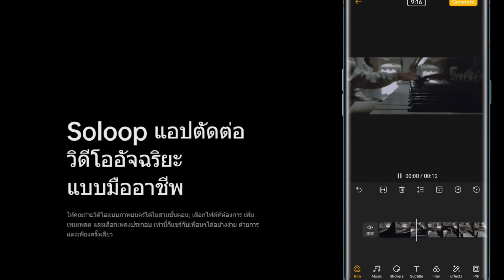OPPO Reno4 Pro 5G ( รวบรวมภาพและดีไซน์ตัวเครื่อง )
Reno4 Pro 5G [12+256]
หน้าจอ OLED 6.5 นิ้ว
90Hz อัตราการรีเฟรชหน้าจอ สูงสุด
180Hz อัตราความไวหน้าจอสัมพัล สูงสุด
Qualcomm Snapdragon™ 765G
แบตเตอรี่ 4000mAh
65W SuperVOOC 2.0